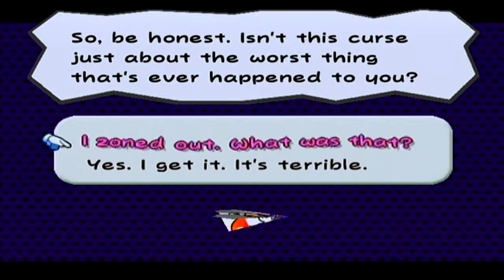Paper Mario: The Thousand Year Door #3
In this one, Itsa Me kicks Gus's ass.